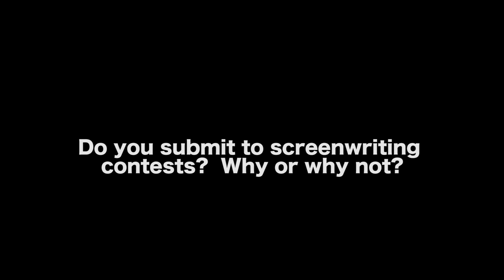Here's Why A Screenwriter Should Submit To Script Contests - Kelli McNeil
Check out the Seed&Spark! campaign for Kelli's film DARUMA movie

DARUMA is inspired by a true story about two unlikely friends: a paraplegic & a double amputee. Kelli and her team are authentically casting amazing actors, Tobias Forrest & John Lawson. Disability inclusion is the last bastion of inequality in Hollywood: it's time for change. Video is closed captioned.

In this Film Courage video interview, Writer, Actress and Voice Over Artist Kelli McNeil on Here's Why A Screenwriter Should Submit To A Script Contest.

AUDIO